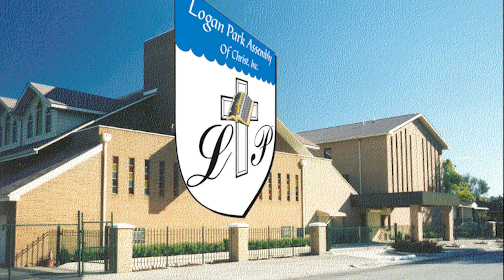05-28-2017 (PM) | Evangelist Tanya Brown - More Sound Doctrine | Logan Park Assembly of Christ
Service Date: May 28, 2017 (PM) (45th Annual Church Convention)

Speaker: Evangelist Tanya Brown
Subject: "More Sound Doctrine"
Bible Scriptures: Titus 2:1

2021 © Logan Park Assembly of Christ Church

Logan Park Assembly of Christ
1513 Polk St. Gary, IN 46407
Elder Jeffery E. Allen, Pastor
Bishop George L. Stearnes, H.D.D., Emeritus